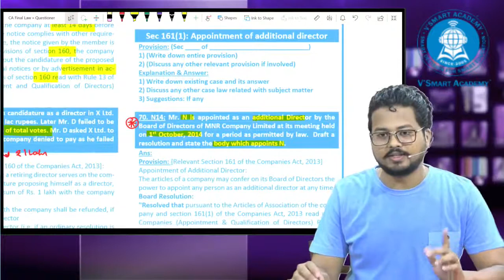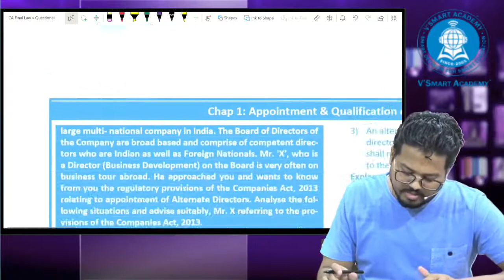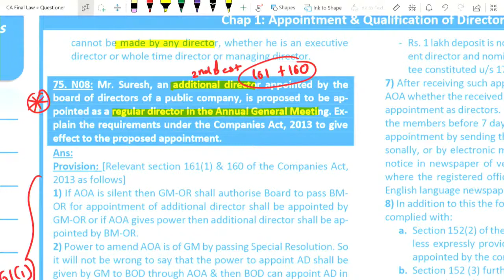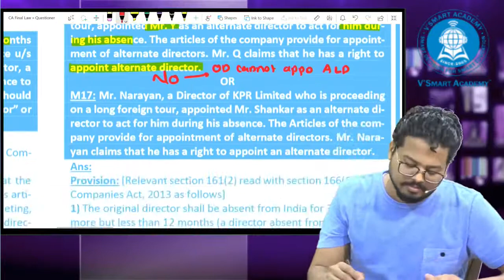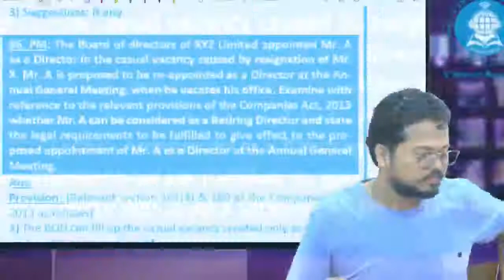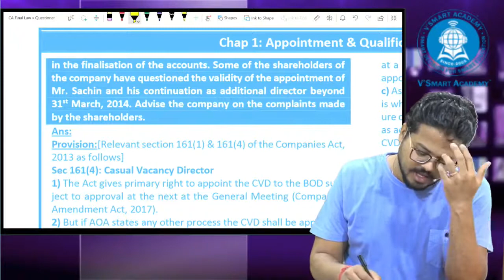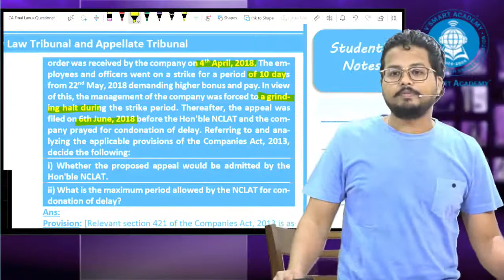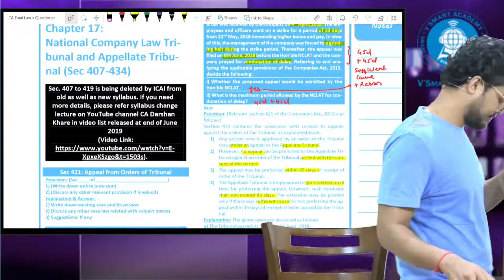CA Final Law Free Questioner: Sec 161 AD, ALD, CVD & NCLT chapters